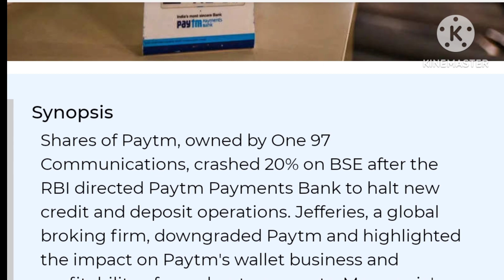paytm share news 2024 | paytm stock crash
paytm stock
paytm
paytm add money
paytm wallet
paytm payment bank
paytm crash
paytm stock news
paytm stock market